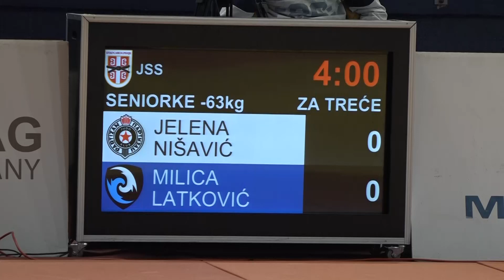Jelena Nišavić PBG Milica Latković PKI 0:1 -63kg ŠampionatSrbijeSeniori2023 BRONZE